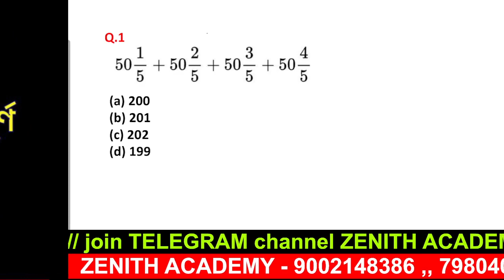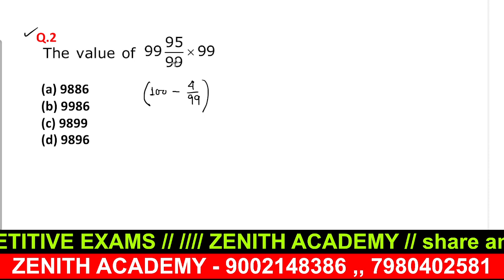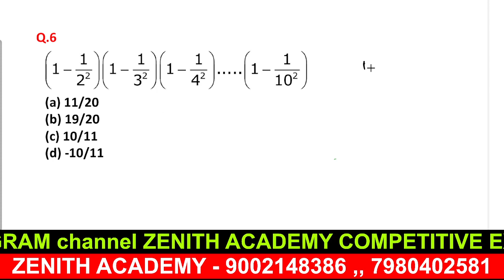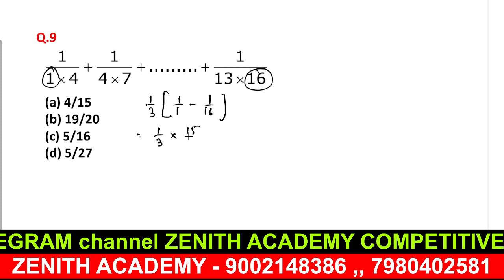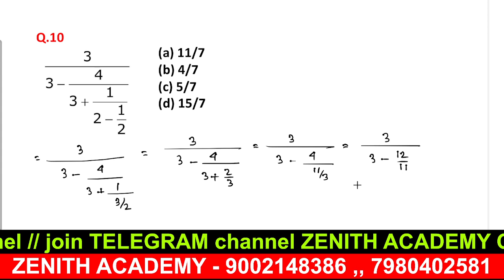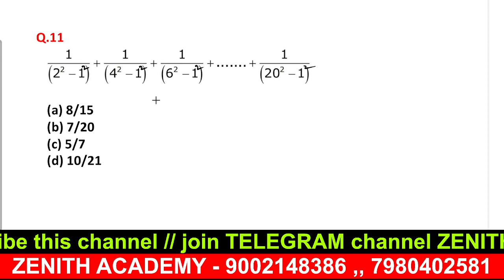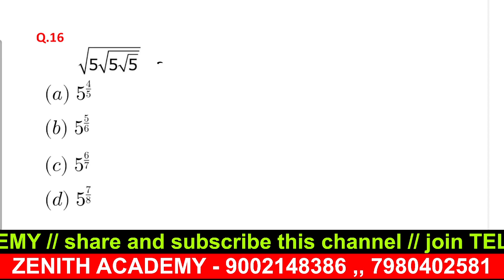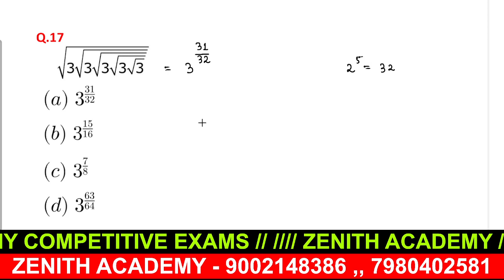রাজ্য পুলিশের পরীক্ষার জন্য গুরুত্বপূর্ণ Maths ll By Soumen Sir